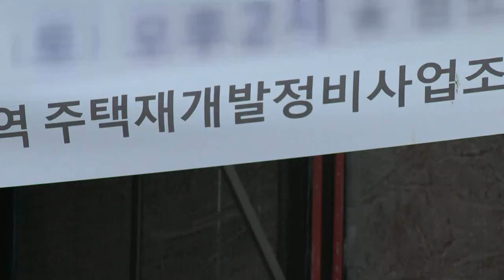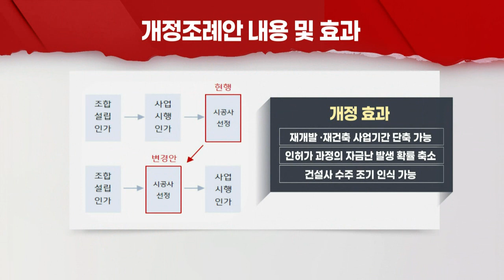역대급 수주에도 지지부진 건설주... 하반기 기대 커진다 (20220609)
# 국내 건설업 수주, 최근 2년 연속 '사상 최대'
- 서울시의회, 정비사업 시공사 선정 개정조례안 논의 시작
- 분양가 상한제 개선 방안 이달말 발표... 분양 증가 기대
- 원자재 가격 추이·화물연대 파업 후폭풍 등은 변수